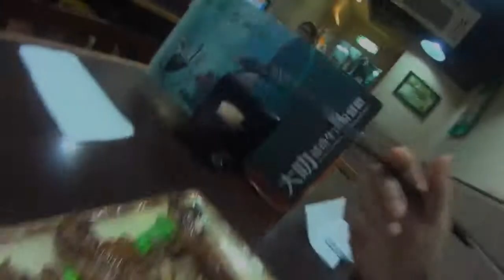香港15kgほどでエベレストのため歩く。銅鑼湾 ピークトラム乗り口 エベレストに行ってきます！ 101/1000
銅鑼湾　ピーク・トラム乗り口。
湾仔の超美味しいベトナム料理屋さん

2017年4月1日より6月15日でエベレストに行ってきます！ただのメガネ屋、山の経験もまったくない３児のパパです。そんな私が家庭や、色々なものを壊さずエレベレスト登頂まで、毎日の奮闘動画ブログです。登頂まで、毎日、エベレストに向けトレーニングしている様子、もしくはトレーニングをさぼっている様子をお届けします。メガネ屋なので、ブログの最中には毎日無駄にメガネの紹介をしていきます。

2015年6月ロシアの7サミット エルブルース 5.642m。
2015年末、7サミット アルゼンチンのアコンカグア 6.962ｍ。
2016年6月ペルー ワスカラン 6.768m。
2016年9月ネパール マナスル8.156m 。
 2017年4月1日よりアイランドピークを通って、エベレスト8.848mの予定です。